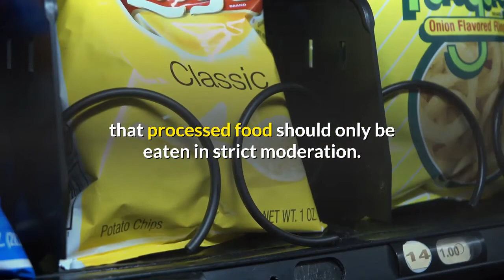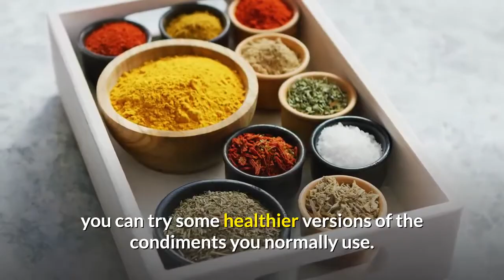How To Cut Out Processed Foods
Check out this natural method to lose your unwanted stubborn body fat safely WITHOUT starving yourself

Do this free quiz to get your own custom diet for your target weight

There is probably no doubt that processed food should only be eaten in a controlled amount if you are looking for anything about health and diet. In this video, it will show you some useful tips on how to cut out process foods.